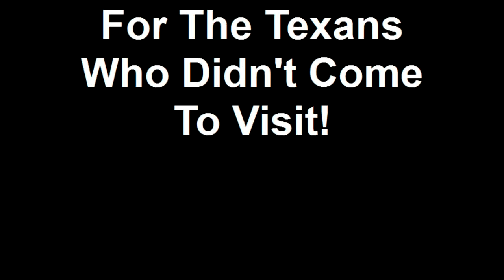The Minnesota Farm: The Race With Nick On 08-25-10